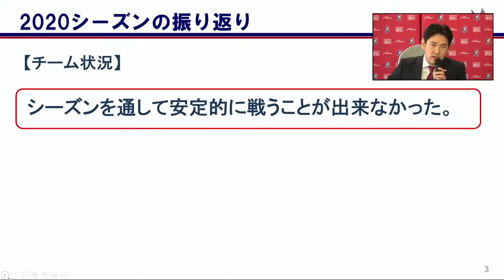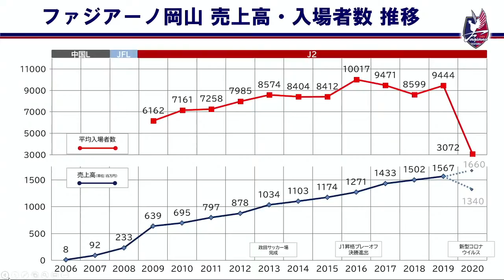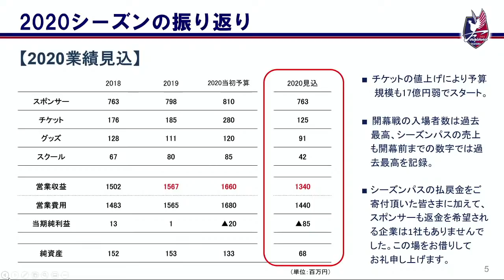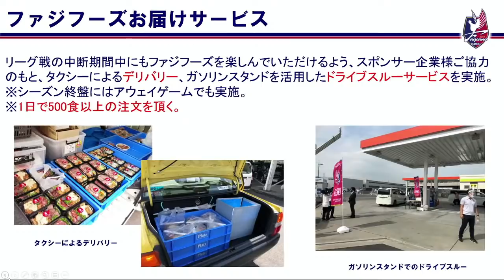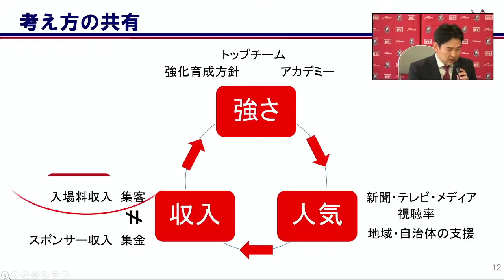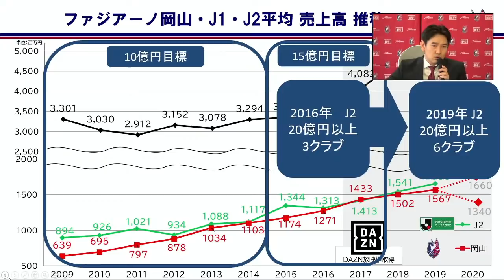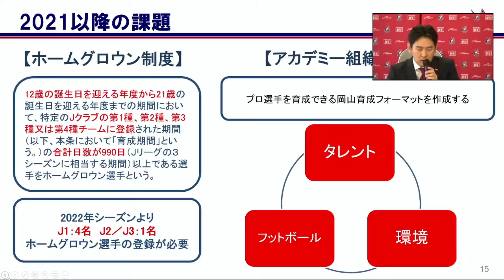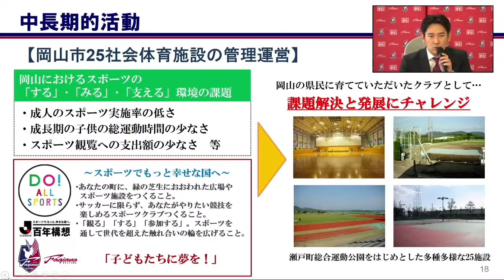【ファジアーノ岡山】2021新加入会見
2020年1月16日（土）に開催する有馬監督、新加入コーチングスタッフ、新加入選手が登壇予定の『2021新加入会見』を、ファジアーノ岡山公式YouTubeチャンネルで生配信！

今シーズンのファジアーノ岡山の第一声に、ぜひご注目ください！

■日時：2021年1月16日(土）14:30～15:20（予定）
■内容：2021ファジアーノ岡山新加入会見
■出席者：北川真也代表取締役社長、原靖強化部長、有馬賢二監督、新加入コーチングスタッフ、新加入選手
■配信：ファジアーノ岡山公式YouTubeチャンネル

※回線等の状況により、配信できない場合がございます。また、参加者の欠席等、内容は急遽変更となる場合がございます。あらかじめご了承ください。